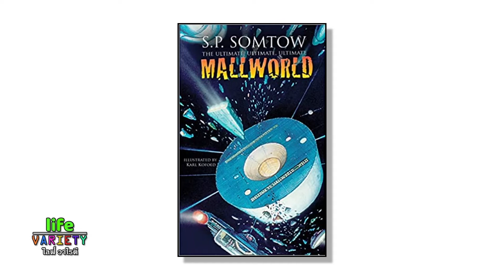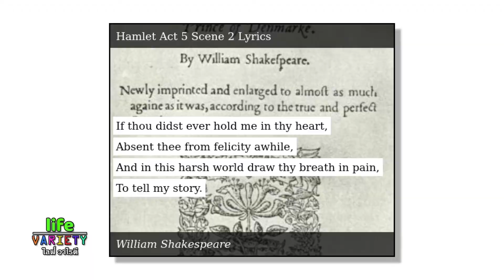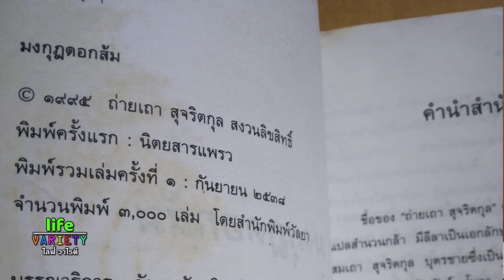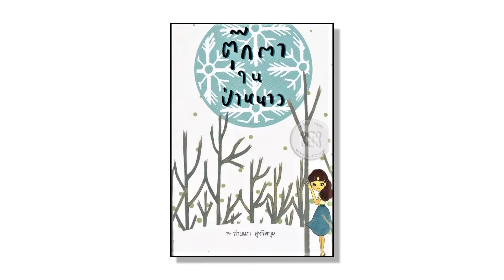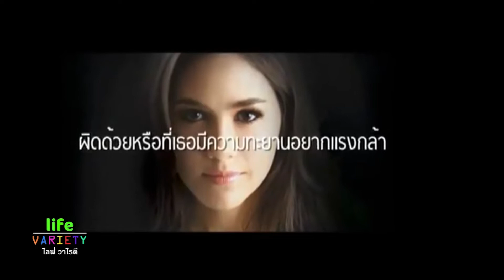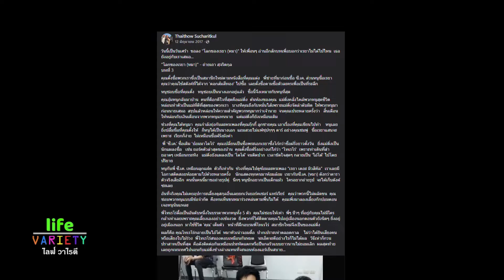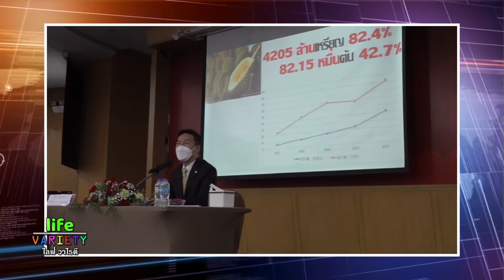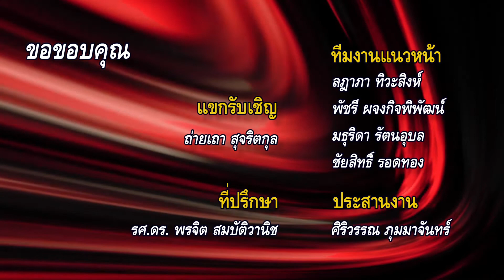รายการ LIFE VARIETY : : ถ่ายเถา สุจริตกุล นักเขียน นักแปล และนักประพันธ์นวนิยาย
ออกอากาศวันอาทิตย์ที่ 14 สิงหาคม 2565 ทาง NBT 2HD ช่องหมายเลข 2 เวลา 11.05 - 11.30 น.